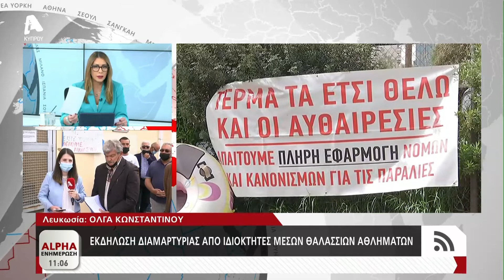Εκδήλωση διαμαρτυρίας από ιδιοκτήτες μέσων θαλάσσιων αθλημάτων